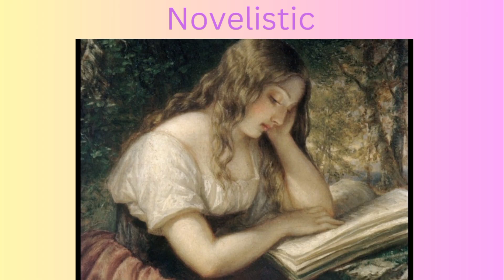7 item deal,7 makeup products in just1200 rupees| ruby zunaira vlogs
makeup products
affordable makeup products
budget friendly makeup products
makeup for teenagers
pocket friendly makeup for students
# ruby zunaira vlogs